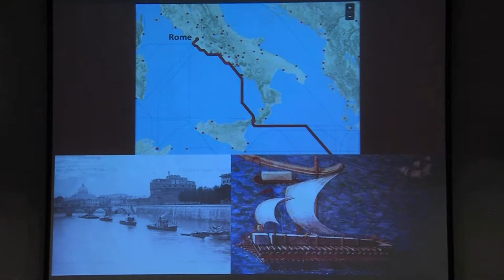How to Pronounce Puteoli (Real Life Examples!)